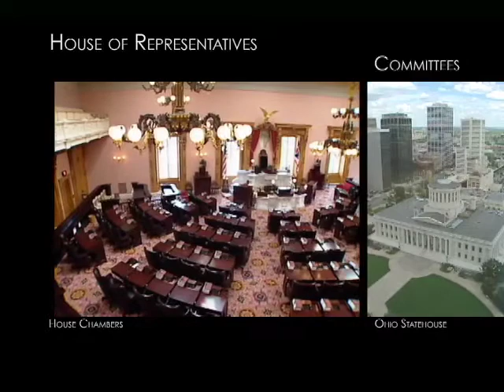Rep. Johnson - Ohio in Focus - Part 1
State Rep. Terry Johnson talks about his work in the Ohio legislature (Part 1 of 2).